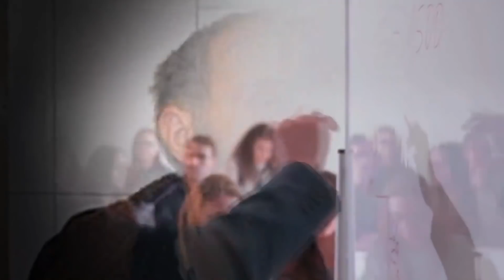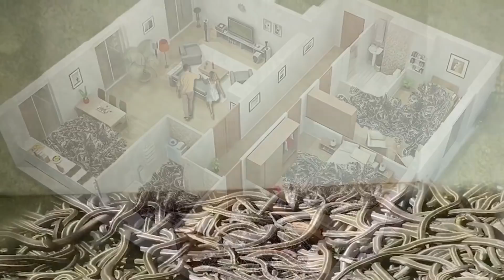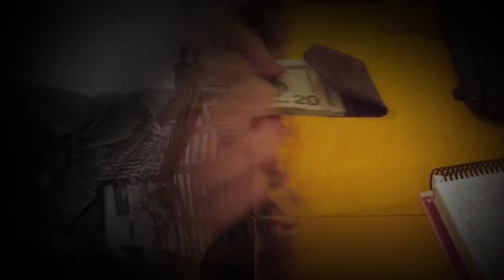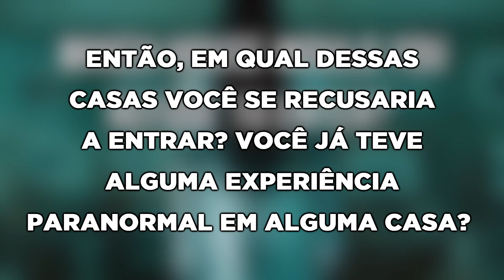Casas Assombradas Que Você Não Entraria Nem Se Te Pagassem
De filmes de terror a histórias de suspense, não existe cenário mais assustador do que aquelas casas mal-assombradas aterrorizantes.